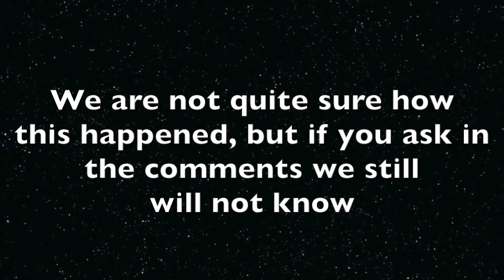Dancing Astronaut on Moon [Black Ops Zombies]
The best berk stealing zombie around showes off his dance moves.